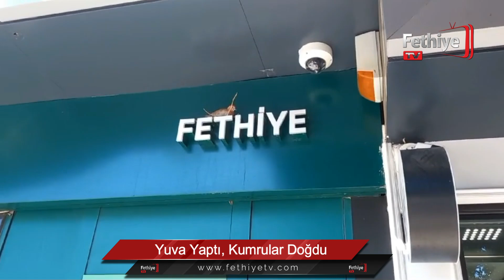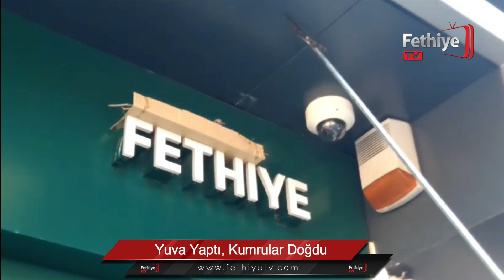Yuva Yaptı, Kumrular Doğdu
Fethiye'de bir banka şubesinin ATM'si üzerindeki "Fethiye" yazısının üzerine yuva yapmaya çalışan Kumru çifti taşıdığı çöpleri düşürünce bunu fark eden Soner Durmaz isimli çevreci düşen çöpleri bir karton üzerine koyup kumrunun istediği yuvayı gerçekleştirdi.